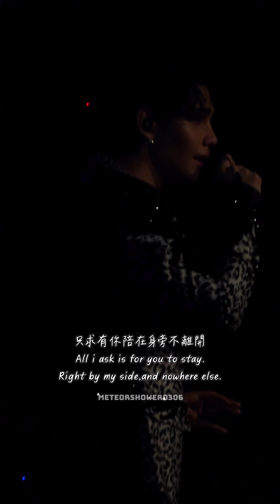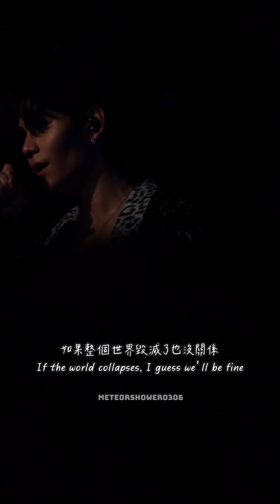🎶 JEFF SATUR- แค่เธอ (Why Don’t You Stay)🎶(4K Fancam)[2024.9.14 Jeff Satur SS8 PHASE 2 in Kaohsiung]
🎶 JEFF SATUR- แค่เธอ (Why Don’t You Stay)中英字幕🎶
(4K Fancam)
[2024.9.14 Jeff Satur : Space Shuttle No.8 Asia Tour - PHASE 2 in Kaohsiung]